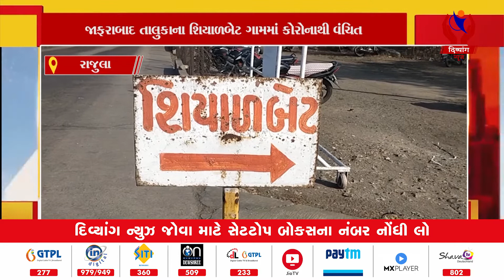Rajula | શિયાળ બેટ ગામ કોરોનાના કહેરના ૧ વર્ષ પછી પણ કોરોના મુક્ત ગામ | Divyang News